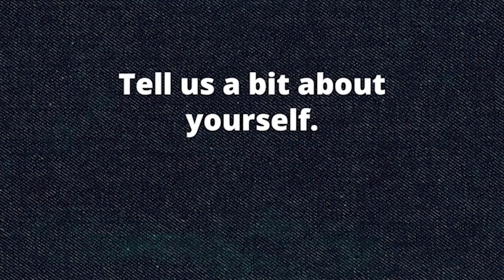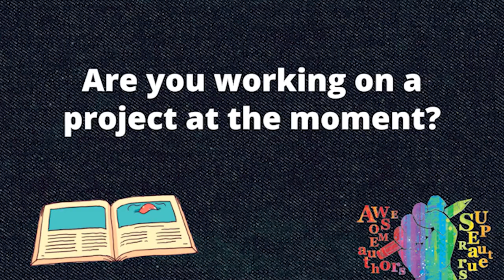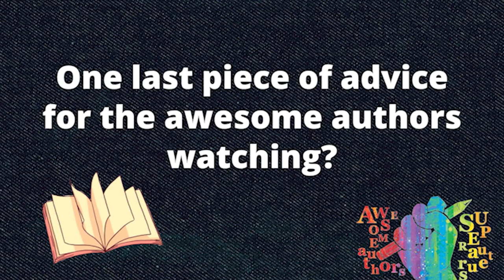Awesome Authors | Meet Amelinda Bérubé | Ottawa Public Library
Meet the judge of the categories: Short stories 13-18. She’ll also give you some tips on how to find inspiration and tell you what she's looking for when she chooses the winning entries.

ABOUT THE AWESOME AUTHORS YOUTH WRITING CONTEST
The Awesome Authors Youth Writing Contest gives young writers, between the ages of 9 and 18, the chance to win awesome cash prizes, get published and share their talent with the world! You will find all the details and regulations on our

This contest would not be possible without the generosity of the Friends of the Ottawa Public Library Association.